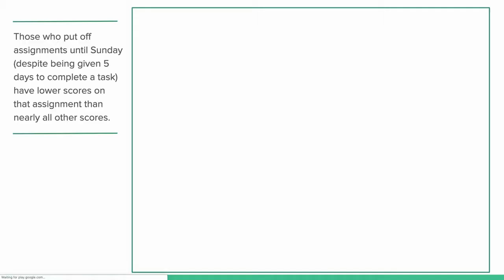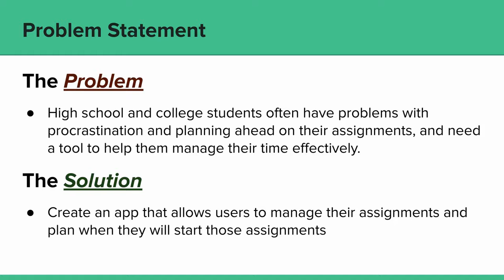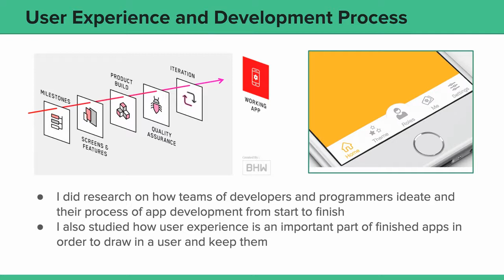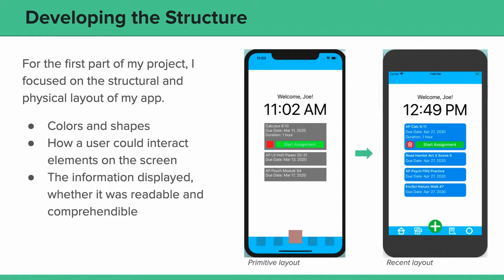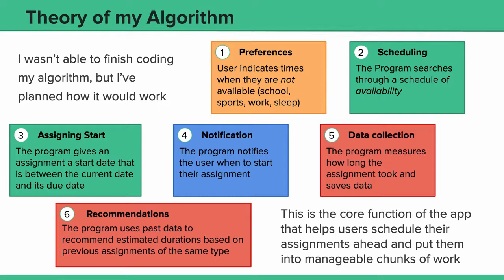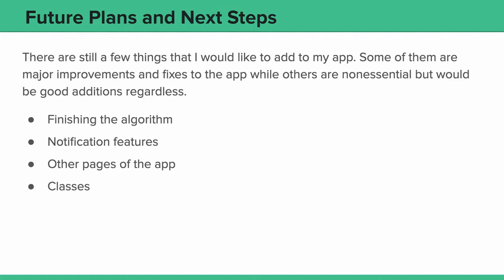STEM: "NoDelay: A Time Management App for Students" by Joe Penovich